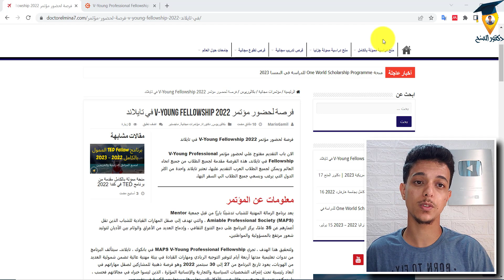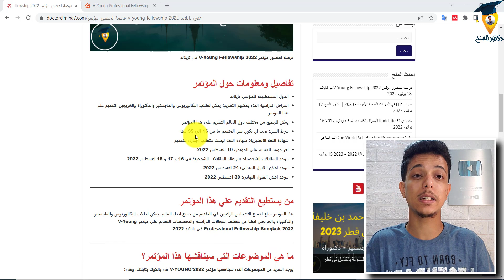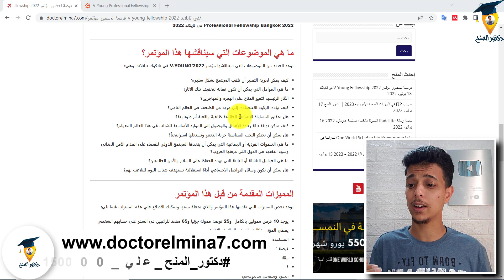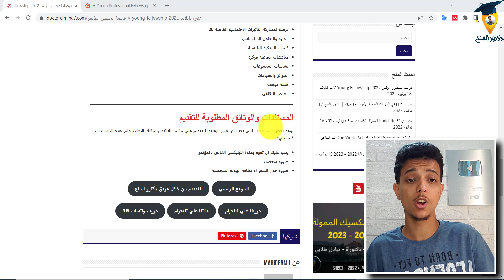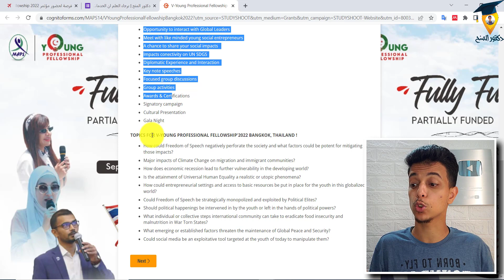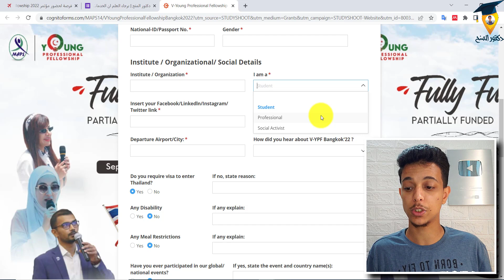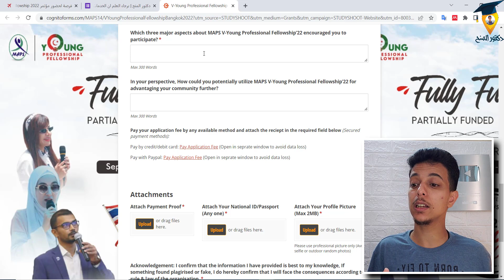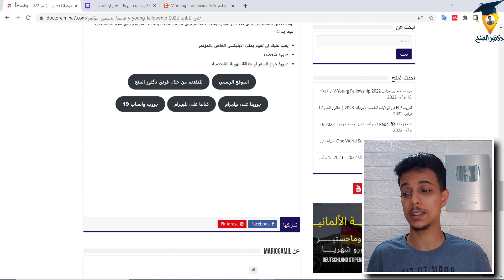فرصة ممول بالكامل للسفر الي تايلاند - لطلاب الثانوية العامة وبكالوريوس وماجستير ودكتوراة وخريجين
لمزيد من المنح والكورسات المجانية يمكنك زيارة موقعنا الثاني منحة ف السريع من هنا

اذا كنت تبحث عن فرص عمل يمكنك زيارة موقعنا الثالث صياد الفرص من هنا

مقدمة هامة جدا 00:00
تفاصيل المنحة 02:07
شرح طريقة التقديم علي المنحة 06:37